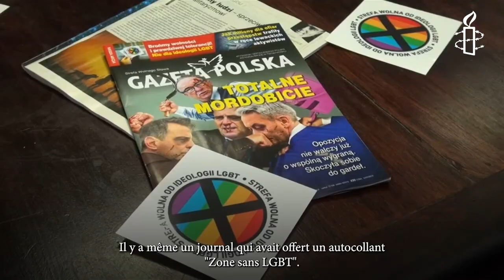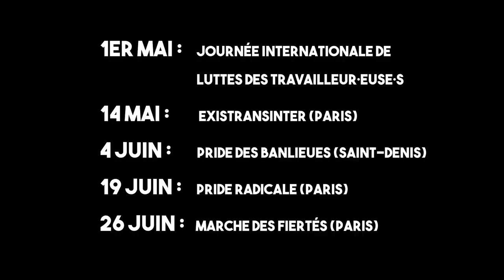[Sous-titré] L'extrême droite est la pire ennemie des LGBTI